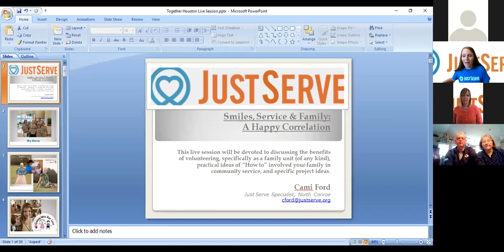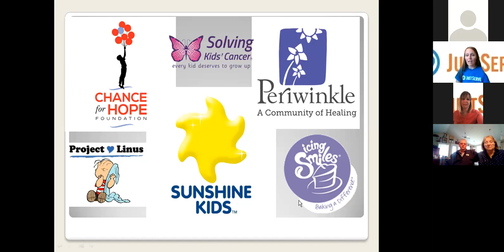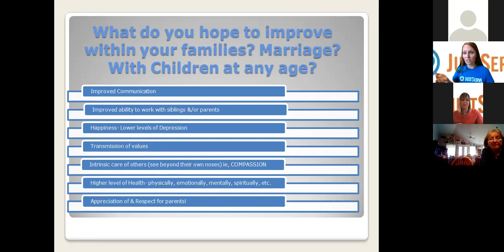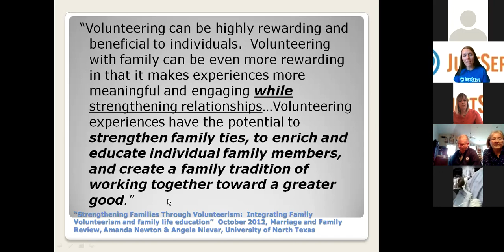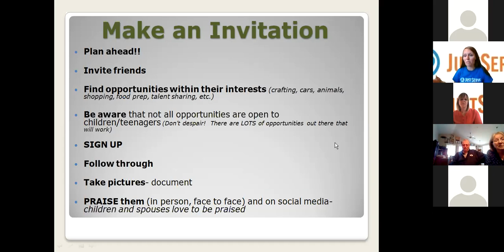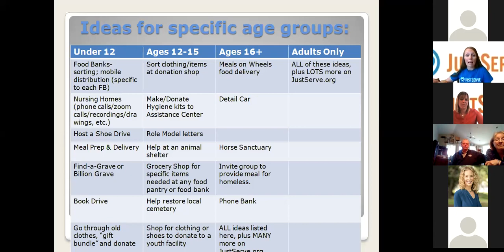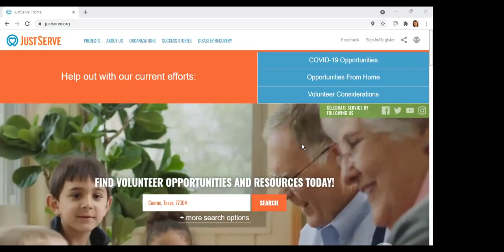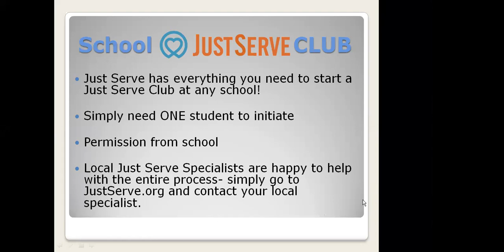Smiles, Service and Family-- A Happy Correlation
Houston JustServe Specialist Cami Ford leads a live session during Houston Together Virtual Volunteer Conference.  She teaches about the benefits of volunteering at all ages and as a family.  She also gives great ideas for how to get your family involved in volunteering.